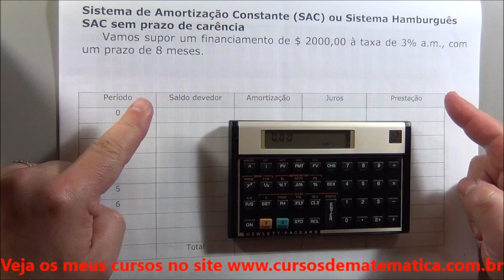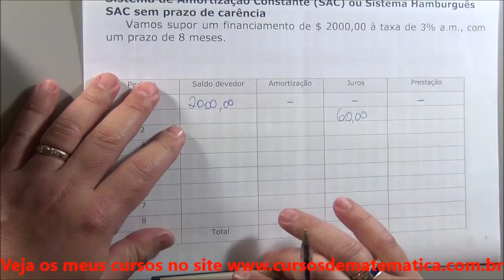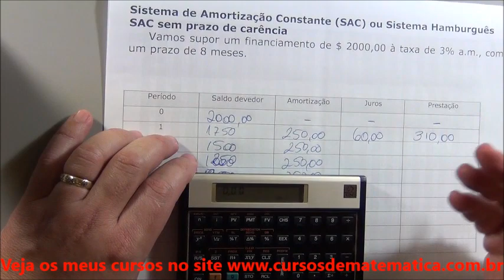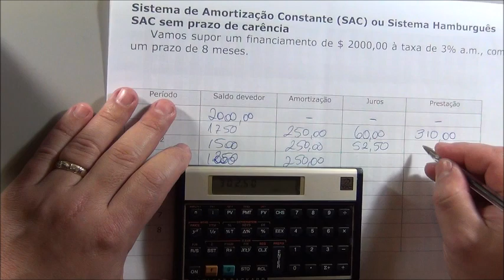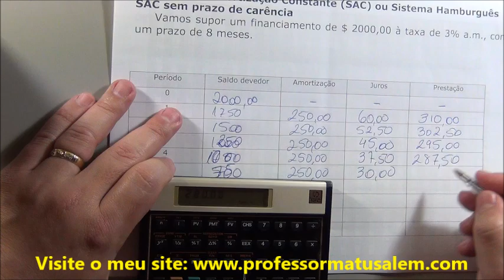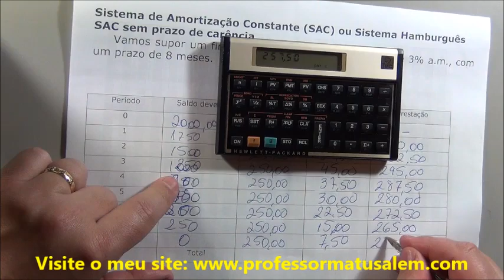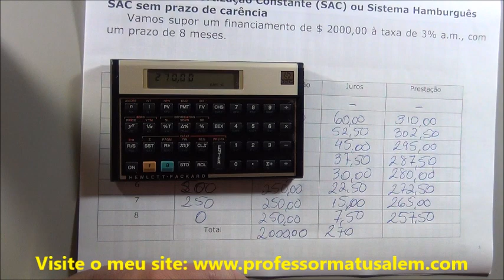MF - empréstimos - SAC com a HP 12c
planos de financiamento